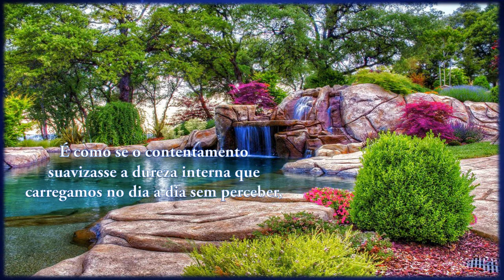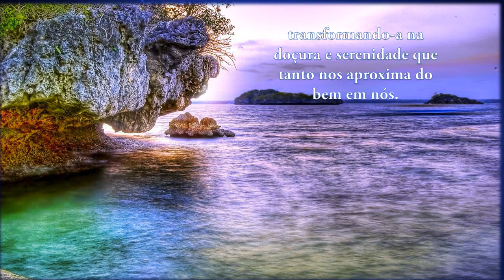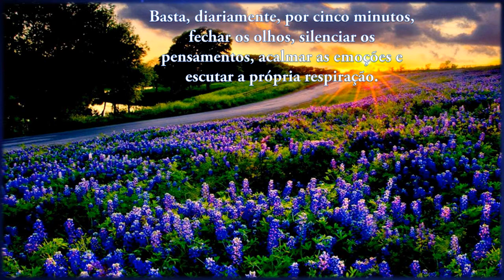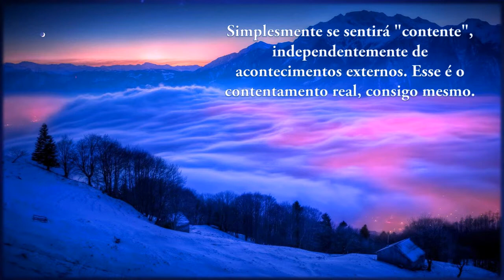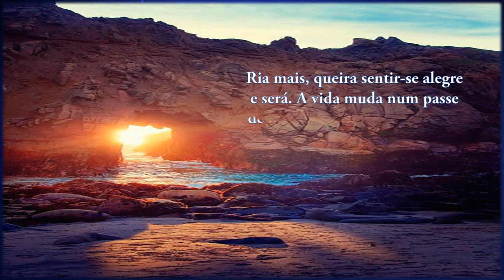Um toque de alegria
Já repararam que, quando estamos contentes por algum motivo, as dificuldades desaparecem, ou pelo menos deixam de existir perante nossos olhos de repente? Estar contente só lhe trará energia benéfica que nasce do mais alto grau de auto-respeito e se estende além de você mesmo, tornando grandioso tudo aquilo que toca!